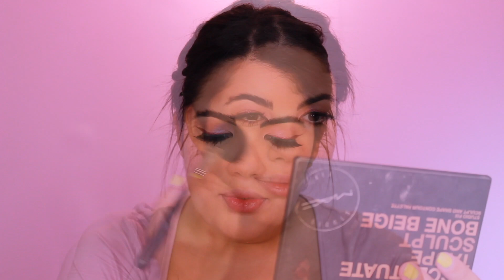Euphoria Baddie Maddy | Pink Eyeshadow & Rhinestones Tutorial!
I watched Euphoria, in 3 days, no lie, became obsessed and knew I had to recreate one of the looks! Watching the show just fueled my creative energy! The makeup artists are super talented so make sure to follow them! I recreated Maddy's Pink Eyeshadow with Rhinestones look! Super fun way to add a little pop to your glam!

Euphoria Artists: @Donni.Dav @ Kirinrider

Milani Natural Lip Liner
Winky Lux Lip Balm
Rhinestones from Hobby Lobby/ Michaels
Lash Glue